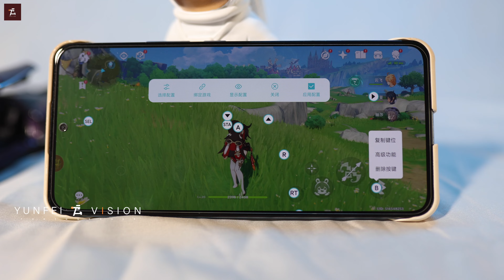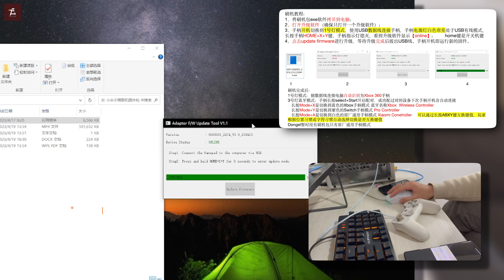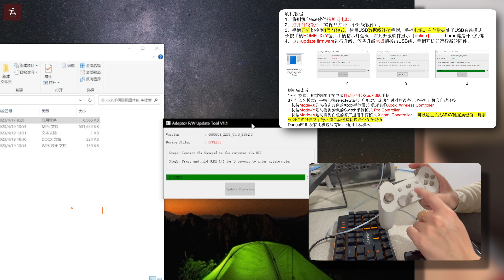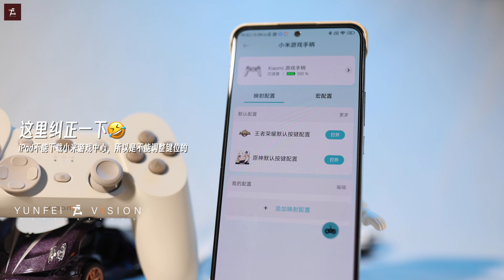The Xiaomi gamepad can actually flash the phone 小米游戏手柄，为刷机而生！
就建议买的都刷一下

提取码：6czr